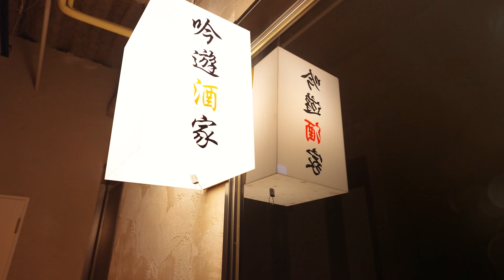【札幌市中央区】吟遊酒家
吟遊酒家
住所：〒060-0061 北海道札幌市中央区南１条西４丁目 NKC1-4ビル3F
営業時間：月曜日　11時30分～14時00分
　　　　　　　　　17時00分～23時00分
　　　　　火曜日　11時30分～14時00分
　　　　　　　　　17時00分～23時00分
　　　　　水曜日　11時30分～14時00分
　　　　　　　　　17時00分～23時00分
　　　　　木曜日　11時30分～14時00分
　　　　　　　　　17時00分～23時00分
　　　　　金曜日　11時30分～14時00分
　　　　　　　　　17時00分～23時00分
　　　　　土曜日　11時30分～14時00分
　　　　　　　　　17時00分～23時00分